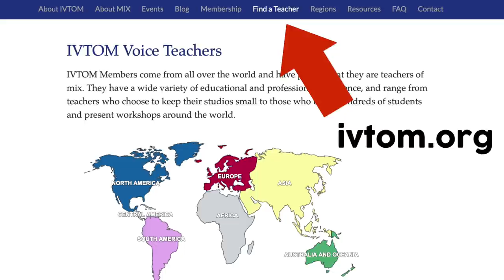How I Became a Voice Teacher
Go to the IVTOM conference!

Now this is a story all about how my career got started, it took a while. It will take 21 minutes, just sit right there and I'll tell you how I became Sam Johnson Voice Teacher.

to sign up for lessons with Sam through video chat!